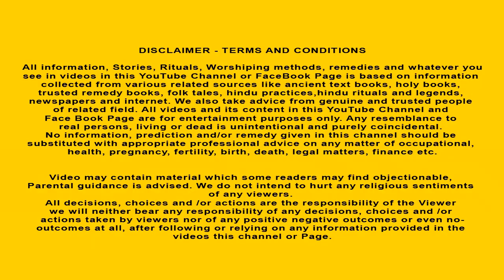சனீஸ்வர பகவான் விரத கதை | Story of Shani dev in Tamil | tamil stories | Tamil kathaikal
சனீஸ்வர பகவான் விரத கதை | Story of Shani dev in Tamil | Hindu Stories Tamil | tamil stories | Tamil kathaikal